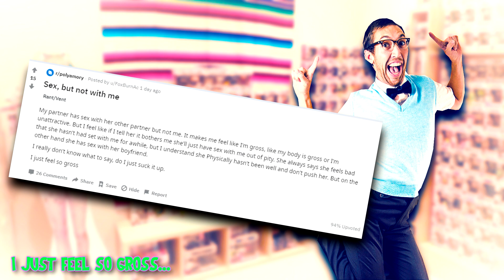ONIBC - I FEEL GROSS!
Poor lil' guy!